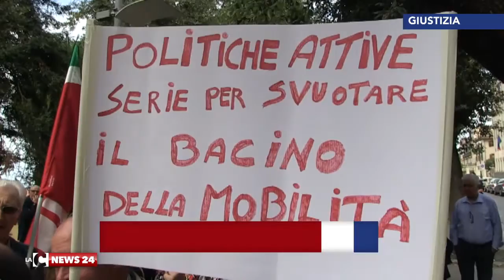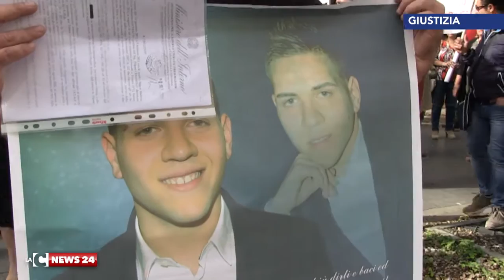VIBO SIT IN DI PROTESTA PER ORLANDO